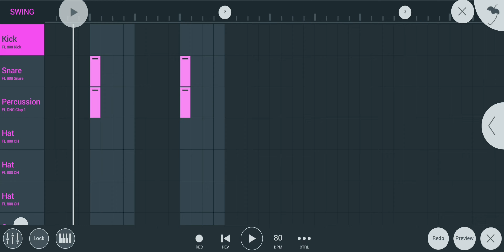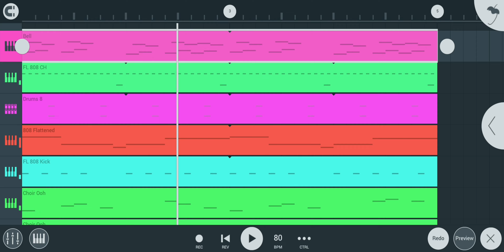How to Make Conversations by Juice WRLD in FL Studio Mobile.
(This song was also used in The Fallout)